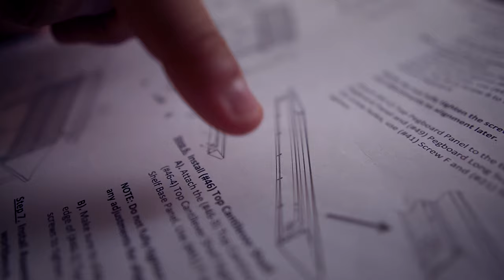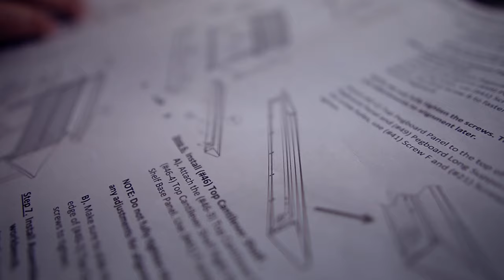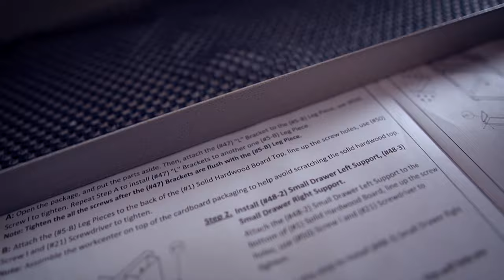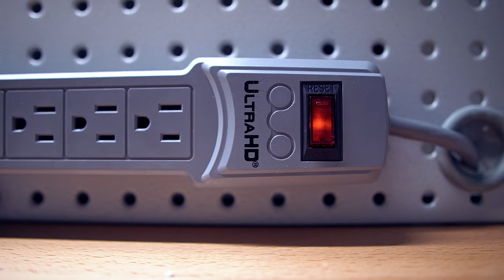DIY How to make a Tool Bench? / Como hacer un banco de trabajo?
Step by step on how to make a bench tool, we will resolve all your answers.

OUR MOTTO
 Meaning: Live Al 100% = "To Life to the Fullest" (its spanglish lol)

CONTACT & FANMAIL
Hi, we are Villa and PJ’s and our main purpose is to document our life through visuals, narratives and music; inspiring others to stay motivated, spread ideas and always be positive.

⭐️OUR GEAR

Canon 80D
Gopro Hero5 Black
Canon EOS M3
Sony 4K Action Cam
DJI OSMO 4K
Aerial: DJI Phantom 3 pro
Editing Software: Premiere Pro CC 2015
Panasonic LUMIX G7

😍FAVORITE VLOGS

DIYbenchtool